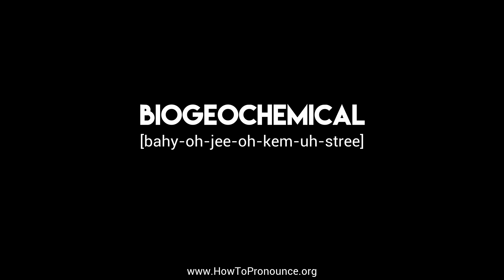How to Pronounce "biogeochemical"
Learn the proper pronunciation of "biogeochemical"